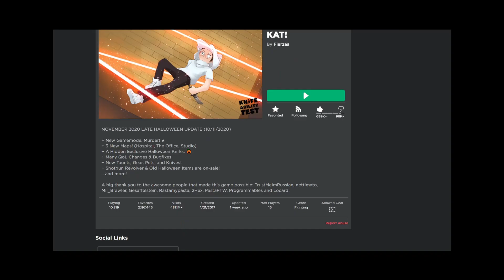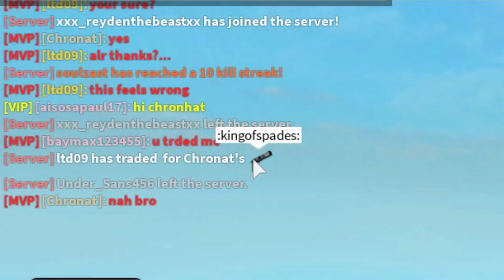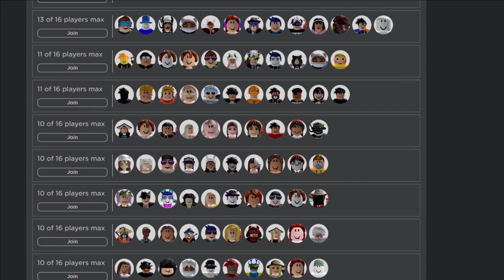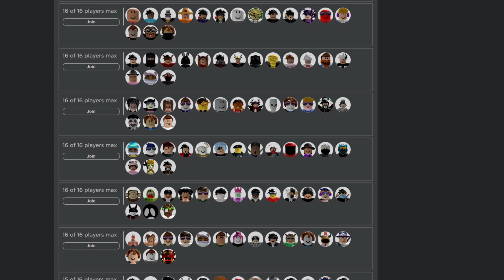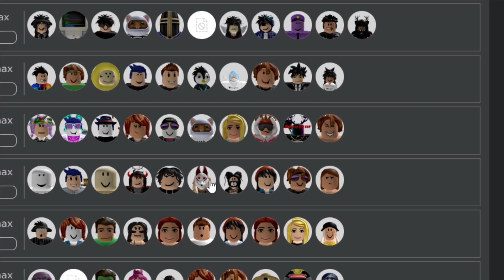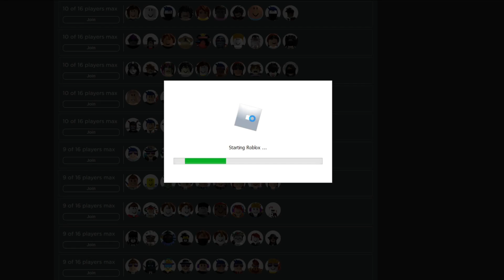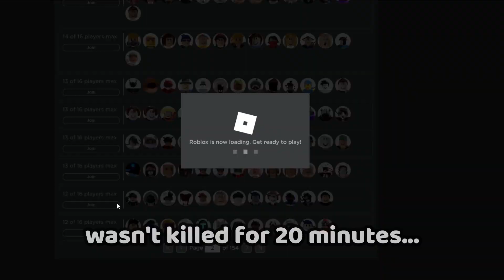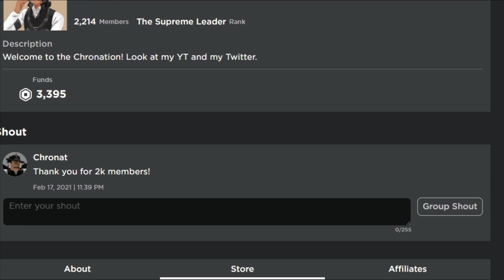Whoever Kills Me Gets a Free Item in KAT (Roblox Knife Ability Test)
@SolarDaily Made the face for the thumbnail.
Go drop him a follow on twitter!